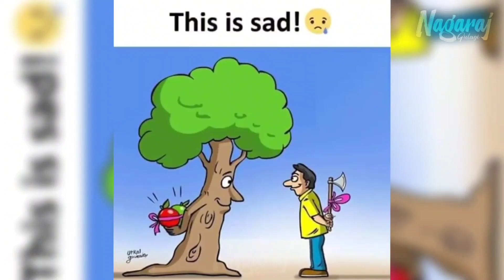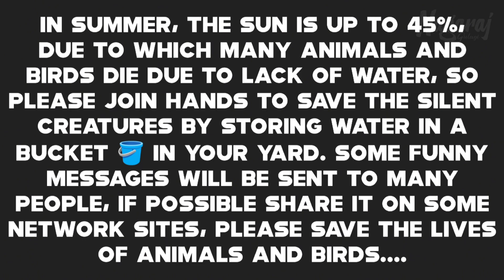Earth's atmosphere then and now......🌍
Contact me personally if You are against an upload which You may have rights to the Images (or) music, instead of contacting YouTube about a Copyright Infringement. Thank You..! ______________________________________________ © NOTE:- All content used is copyright to ( Nagaraj Gulagi ) use or commercial display or editing of the content without proper Authorization is not allowed.

Please contact.